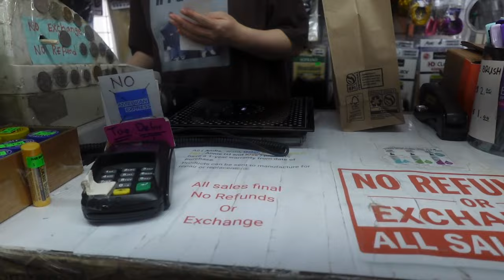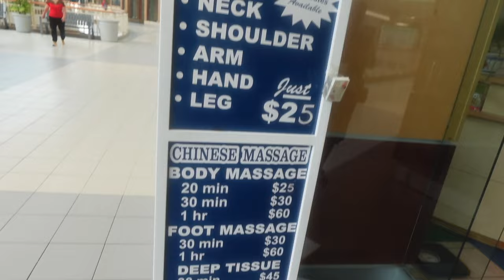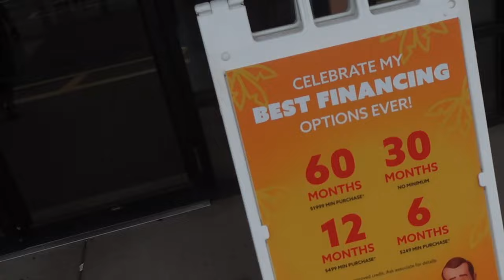VLOG | I MESSED UP HER HAIR | PREPARE FOR GENDER REVEAL | FURNITURE SHOPPING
BABY REGISTRY 🤰👶🏼

AMAZON ORDER ❤️

NATIVE SHAMPOO & CONDITIONER

NATIVE BODY WASH

NATIVE DEODORANT

DR BRONNERS BAR SOAP

ILLUMINATE ME BODY BUTTER

amazon store front❤

VSG JOURNEY